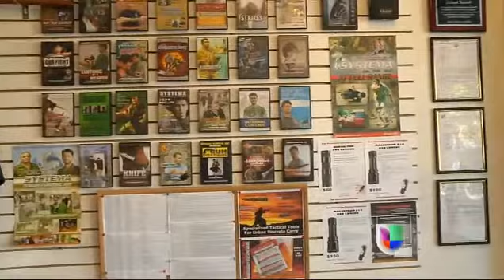Estrategias de Defensa Para Profesores en Technon Tactical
Curso de "Estrategias de Defensa en el Aula" para profesores dictado en Technon Tactical de forma gratuita para maestros locales. A raiz de los ultimos incidentes con atacantes armados en las escuelas de los Estados Unidos, Technon Tactical decidio hacer algo al respecto y ensenarle a los profesores tecnicas de sobrevivencia y estrategias de defensa. Para mas informacion visite